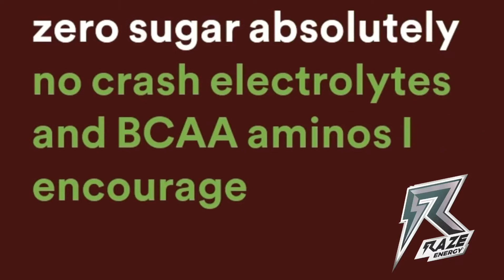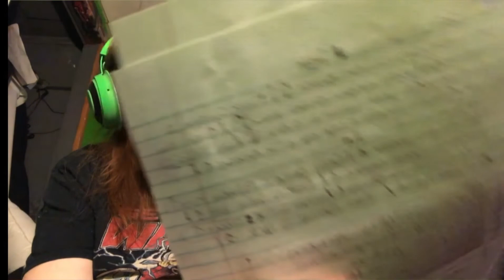The World on NHB 21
The Duke goes over GCW on the World and LCW NHB 21 and also catches you up on the weekly episode that is pro wrestling

BUY SOME RAZE AND SUPPORT WICKED TURTLE
Join the RAZERebellion and pick up some Raze Energy drinks.

 FOR ALL THINGS WICKED

AND TO BUY SOME MERCH